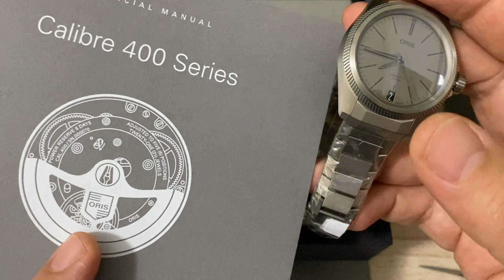Il nuovo Oris Propilot X! Con il calibro 400-2 ho riscontrato un problema di qualità! Vale la pena?